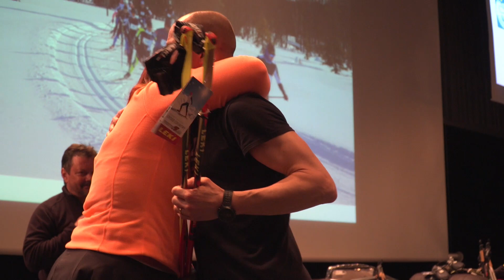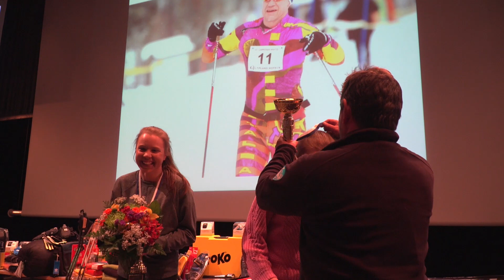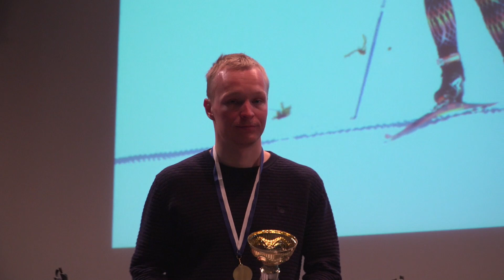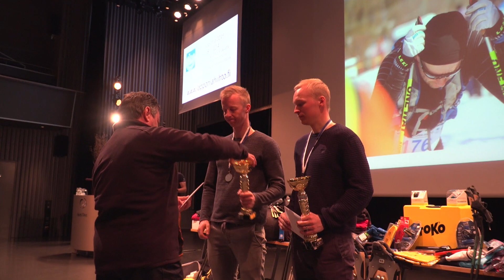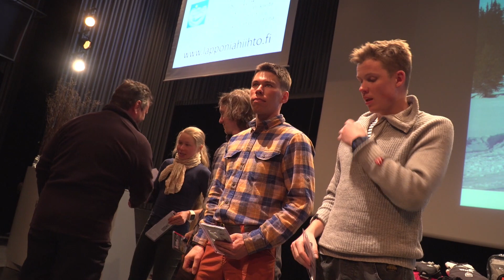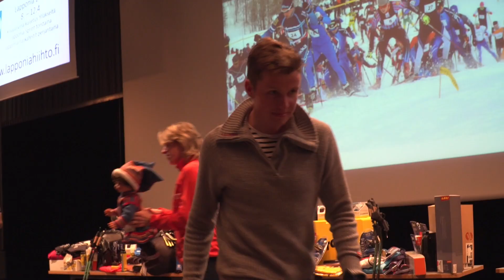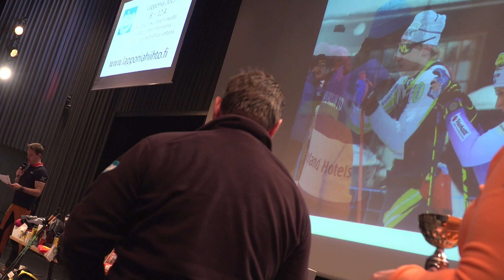Lapponiahiihdon 2018 palkintojenjako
Kooste Lapponiahiihdon 2018 palkintojenjakotilaisuudesta 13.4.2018.